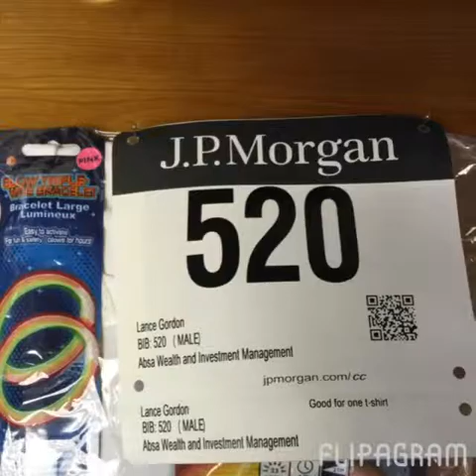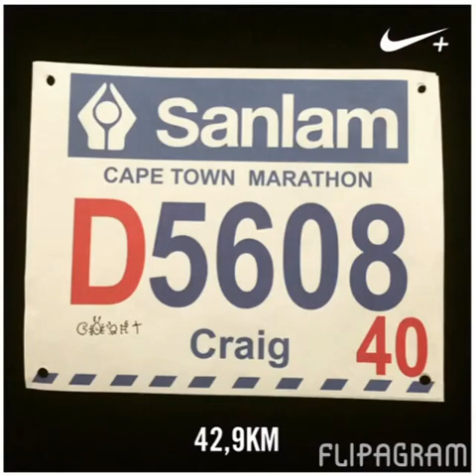Flipagram - Running in 2015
Running in 2015
♫ The Spencer Davis Group - Keep On Running
Made with Flipagram